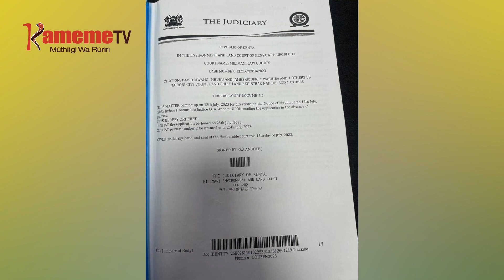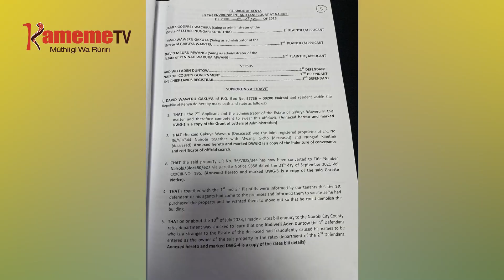Aikari a nyumba imwe Eastleigh gutharikirwo utuku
Aikari a nyumba imwe Eastleigh iria ina ngucanio gutharikirwo utuku